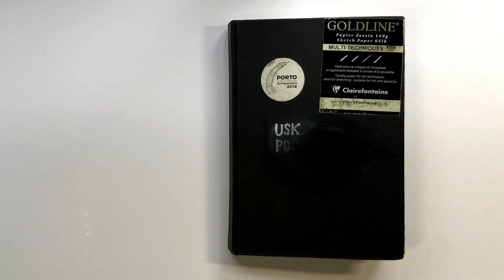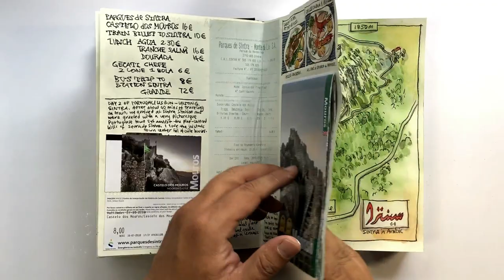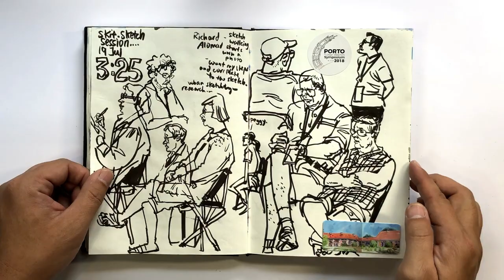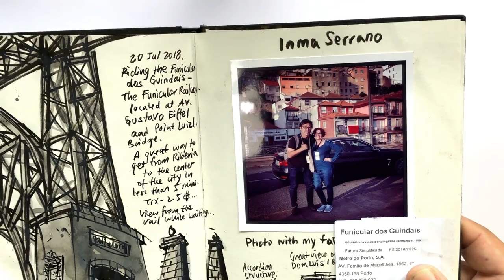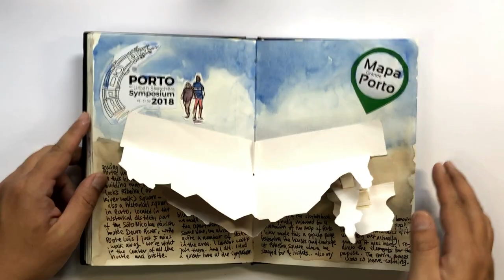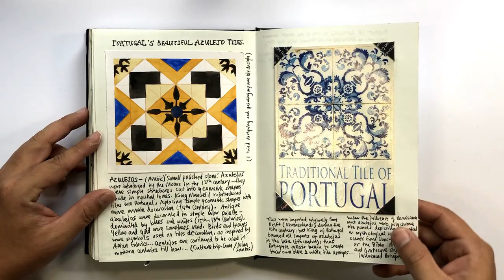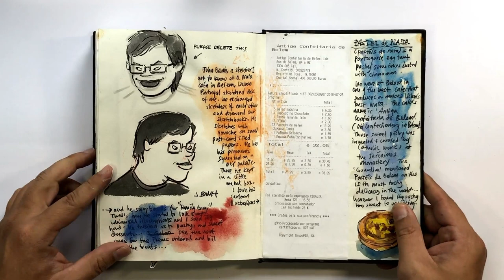Porto Symposium Sketchbook Jul 2018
Attending the USK Porto Symposium in July 2018 was an unforgettable experience, meeting with friends and new friends who share the same passion and obsession for sketching on location. On top of that, Portugal is a beautiful and friendly country, though the trip left my wife and myself tired, we have so much wonderful memories of the cities and towns we visited; Lisbon, Sintra, Braga, Lagos, Coimbra and Porto, etc. Best part of the trip was to travel with Robsketcherman and his missus who have been so generous and kind to us. The most memorable part was scaling the mountain to see the Castle of Moors in Sintra. The climb left us breathless but the view on the top was breathtaking! It was all worth it. Browsing through the pages of this sketchbook makes me miss the country all over again. I'm so happy to be part of this huge worldwide community of sketchers.